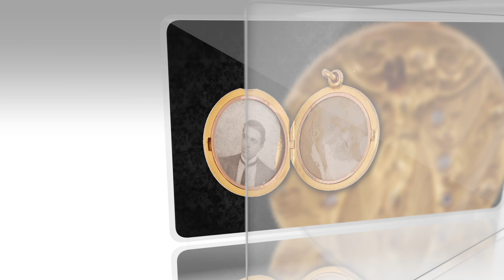Titanic Bandleader's Letter Among NH Auction Items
As we approach the 100th Anniversary of the RMS Titanic's ill-fated maiden voyage, RR Auction is offering the public the opportunity to bid on a vast array of recovered relics and signed memorabilia relating to one of the grandest—and most infamous—vessels to ever succumb to the sea.  These surviving items convey the astonishing legacy of not only the ship that epitomized the very meaning of opulence, luxury, and stability in the early 20th century, but her passengers as well; the individuals whose names would forever became synonymous with the most devastating peacetime maritime disaster in history.

This historic assemblage will be available for bidding starting April 19-26. A preview will be available beginning March 23rd. For details, go to rrauction.com.